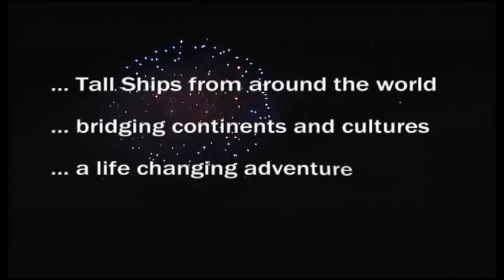Tall Ship racing and adventure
Produced by Sail Training International, this video was premiered at the International Sail Training and Tall Ships conference this year in Halifax, Nova Scotia. Watch this video to get a taste of sail training, tall ships races and Adventure Under Sail!